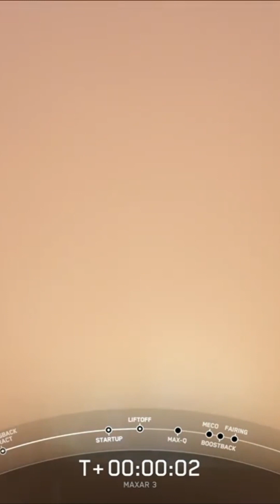LAUNCH! | Maxar 3 Mission